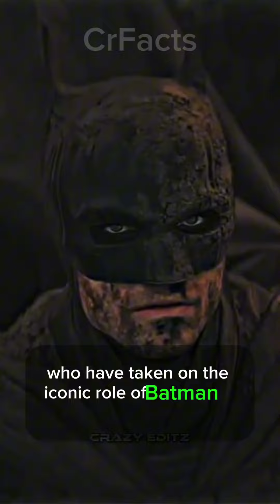Interesting Facts About Batman| batman @CrFacts666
The Flash Soundtrack | I Am Batman - Benjamin Wallfisch | WaterTower

 • The Flash Soundtrack |